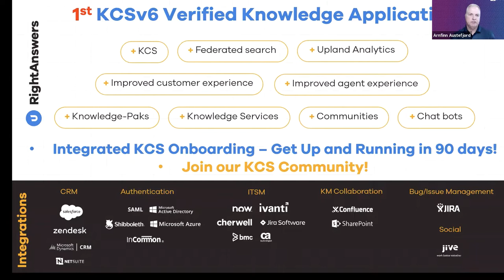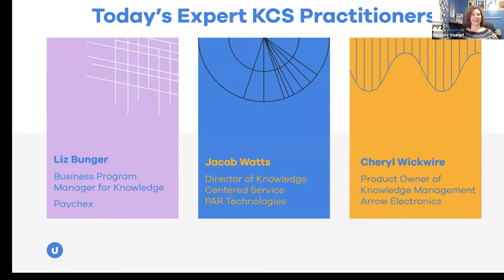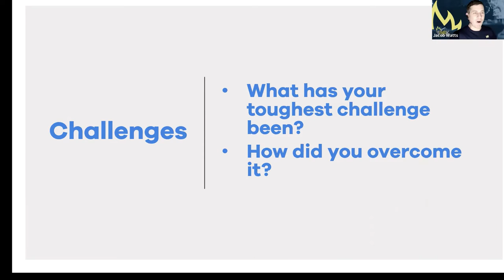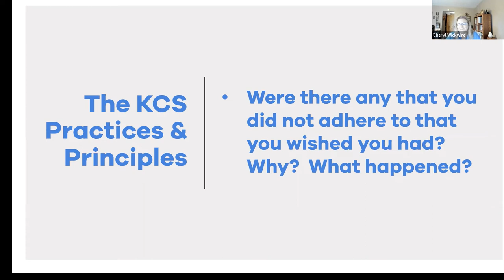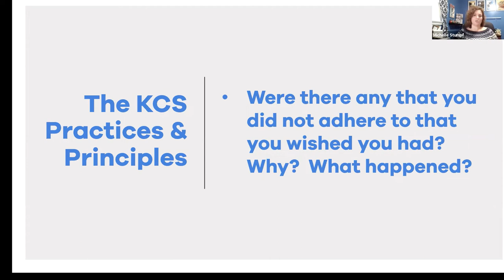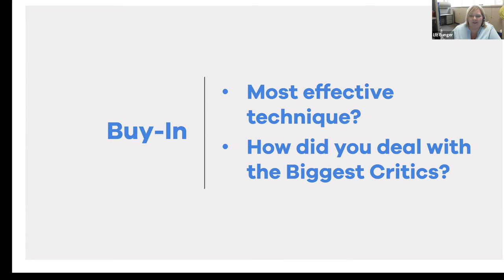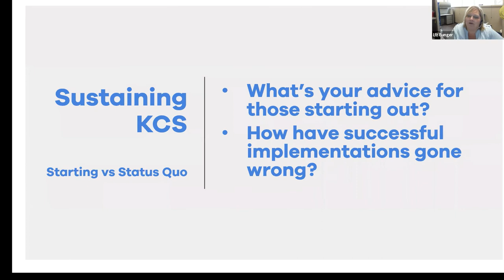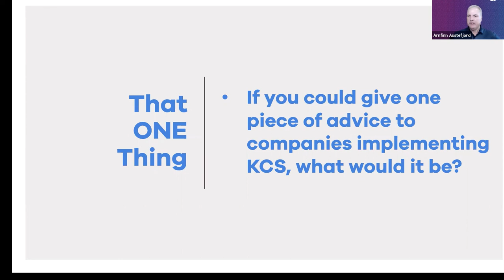KCS Practitioner Panel | KCS v6 Verified Vendor Series with Upland RightAnswers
KCS v6 Verified Vendor Series with Upland RightAnswers | Michelle Stumpf, KCS Practice Director and Certified Trainer, leads a panel of seasoned KCS practitioners, including Jacob Watts from PAR Technologies, Liz Bunger from Paychex, and Cheryl Wickwire from Arrow Electronics. Their discussion includes:
- Toughest challenges in implementing KCS
- Surprises (positive or negative) encountered along the way
- Expert advice that you wish you could force a company to follow
- KCS principles or practices that you did NOT adhere to but wished you had
- Most effective technique in getting KCS buy in
- Long term sustainability advice
- Most important metrics including those which prove value/ROI to senior execs
- How to maintain enthusiasm of your KCS rollout